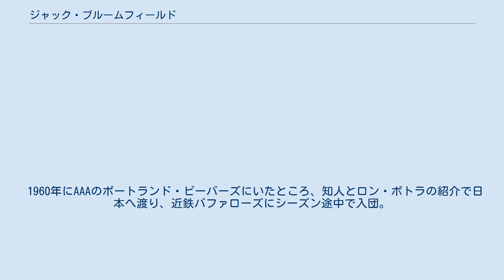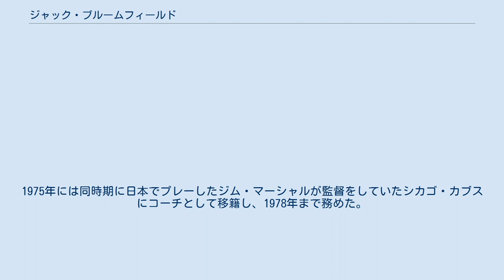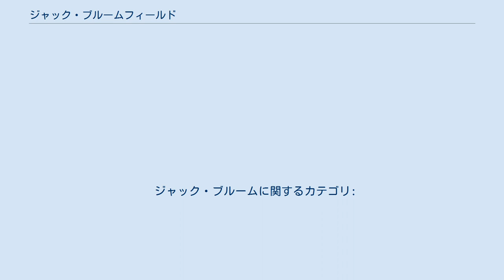ジャック・ブルームフィールド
ゴードン・リー・ブルームフィールド（Gordon Leigh "Jack" Bloomfield、1930年8月7日 - ）は、アメリカ合衆国テキサス州モンティ・アルト出身の元プロ野球選手（内野手）・コーチ。
 日本プロ野球時代の登録名は「ブルーム」。
 テキサス大学パンアメリカン校（現在のテキサス大学リオグランデバリー校）卒業後、1955年からマイナーリーグでプレー。
1958年にはAAAのシアトル・レーニアズに昇格し、打率.309を記録する。
しかし、メジャーリーグへの昇格はできなかった。
 1960年にAAAのポートランド・ビーバーズにいたところ、知人とロン・ボトラの紹介で日本へ渡り、近鉄バファローズにシーズン途中で入団。
入団の際、「ボクは、レイジー（ダラダラした感じ）・スタイル・プレイヤーだから、アメリカのファンには、あまり好かれなかった。だからメジャーにもとうとうあがれなかった。その情熱をニッポンで燃やしてみせる」と語ったという。
終盤は一塁手または二塁手を務めて常時出場するようになり、シーズンでは58試合の出場で打率.279を打った。
 1961年島田光二・内藤博文との定位置争いに勝って二塁手のレギュラーを掴み、わずかに3割に届かなかったが打率.297を記録、初めてオールスタゲームにも選ばれる。
同年6月3日の阪急戦（西宮）の試合中、「ヤンキー・ゴー・ホーム！」と野次を飛ばした観客に激怒し、スタンドに乗り込んでその観客を蹴っ飛ばし、制裁金5万円・出場停止7日間という処分を受けた。
刑事処分に発展することはなかったものの、これは日本で唯一となるプロ野球選手の観客への暴行事件である。
1962年には近鉄に所属した選手のシーズン最高打率となる.374をマークし、首位打者を獲得する。
1963年には打率.335で2年連続の首位打者・ベストナインに輝くとともに、最高出塁率のタイトルも獲得した。
1964年は打率.294（リーグ7位）と3割を割ると、近鉄は守備に優れるロベルト・バルボンを阪急から獲得したため、ブルームは自由契約となった。
 ここで、かねてよりブルームに目を付けていた鶴岡一人の判断で南海ホークスに移籍。
1965年の春季キャンプでは内角打ちに苦労していた野村克也から内角打ちのコツを問われ、ブルームは「腕を折りたためばいいんだ、簡単さ」とアドバイスしたという。
開幕から三番・ブルーム、四番・野村でクリーンナップを組み、両者とも3割を越える好調をキープするが、ブルームは夏場に故障で戦線離脱してしまう。
終盤復帰し、打率.302を記録するも、74試合の出場に留まった。
なお、ブルームのアドバイスが効いたのか、野村は打率.320で初めての首位打者を獲得し、戦後初の三冠王に輝いている。
翌1966年は.294と再び3割を割り込むと、南海はメジャー経験豊富なドン・ブレイザーを獲得したため、ブルームはこの年限りで退団。
「テキサスで真珠屋でもやるさ」とのコメントを残して帰国したという。
 引退後は1967年にアメリカに戻り、1969年から1973年には新球団のサンディエゴ・パドレスのスカウトを務め、1974年には1年だけコーチとして現場復帰。
1975年には同時期に日本でプレーしたジム・マーシャルが監督をしていたシカゴ・カブスにコーチとして移籍し、1978年まで務めた。
カブス退団後はニューヨーク・ヤンキース、ヒューストン・アストロズ、ピッツバーグ・パイレーツ、コロラド・ロッキーズ、モントリオール・エクスポズでスカウトを歴任。
 ブルームの外角打ちの上手さに目をつけた張本勲は、ある日ブルームに外角打ちの極意を尋ねた。
それに対してブルームは「外角を打つには内角を打つのが上手でないといけない。それは、外角に意識が向いている時に内角に直球が来ると手が出ないからである。こちらが内角を打つのが上手だと、投手が内角に投げるのを嫌がって外角に投げることが増える。そこで、相手の配球を読んで投手が外角に投げてくるのを狙い打つのだ（すなわち相手が外角に投げてくるとわかるので上手に外角が打てる）」と説明をした。
これを聞いた張本は「なるほど、バッティングとは奥が深い」と感心したという。
 ブルームが外角を打つのが上手なのは内角を打つのが上手いからだと考えた野村克也は、ブルームに内角打ちの極意を尋ねた。
それに対してブルームは、「腕をたたみ、バットを立てる...